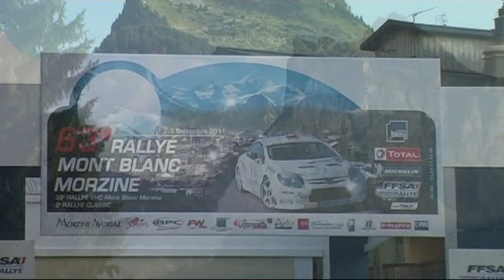Rallye Mont blanc Morzine 2011 VHC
Archive Team3V01 : les Véhicules historiques de compétition à l'attaque au rallye Mont blanc Morzine.